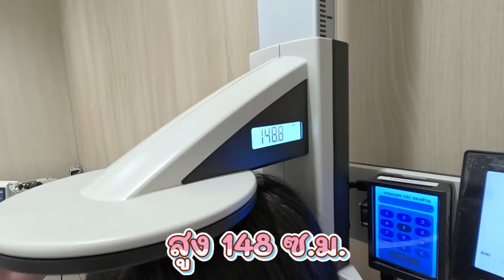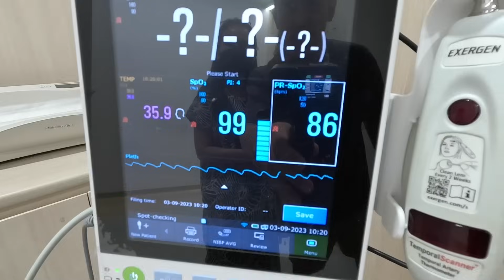ไม่อยากฉีดวัคซีน วิ่งหนีกลับบ้าน ร้องไห้หนักมาก คุณหมอต้องเพิ่มสติ๊กเกอร์ปลอบใจ I RoyKeaw All Area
ร้อยแก้วฉีดวัคซีนป้องกันมะเร็งปากมดลูกเข็มที่ 2 แล้ว ที่โรงพยาบาลวิมุต คุณหมอและพี่พยาบาลใจดี น่ารักมากๆเลยค่า แต่ร้อยแก้วก็ยังกลัว ร้องไห้วิ่งหนีกลับบ้านค่า
_ ติดตามร้อยแก้วเพิ่มเติมได้ที่  _